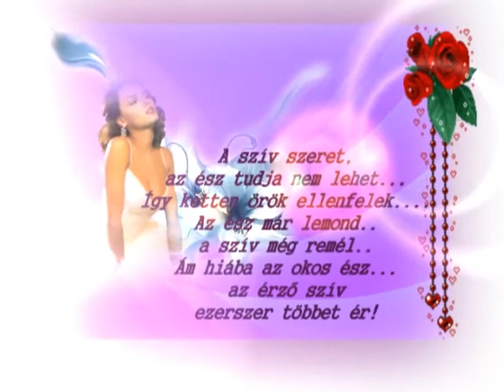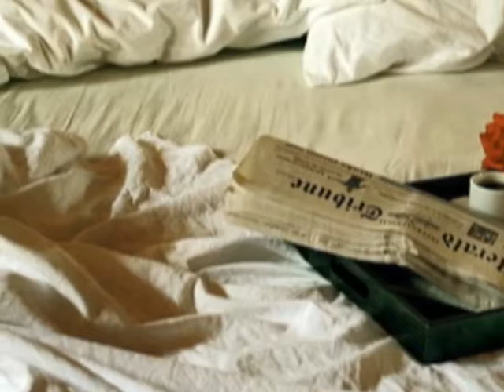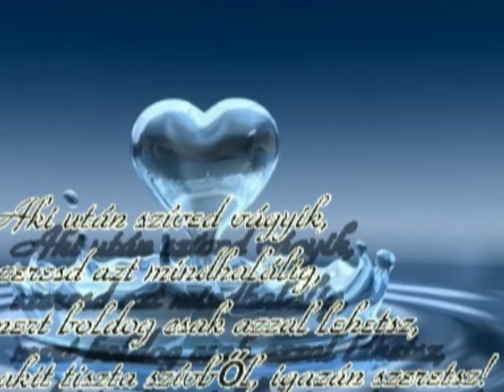::::::::Valaki Titokban:::::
Szerző: Csatári Édua
Elmondja Fehér Holló
Köszönöm mindkettőjüknek ezt a gyönyörűséget!